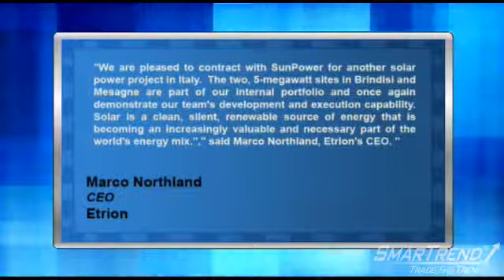Etrion, SunPower Scheduled To Build 2 Solar Power Plants Beginning End Of November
"Etrion Corp. and SunPower Corp. (NASDAQ:SPWRA) announced an agreement to build two solar power plants, totaling 10 MW, in the Puglia region of Italy.

Etrion is an independent solar power producer. Under the terms of the agreement, it will own the power plants. While SunPower designs, constructs and provides operations and maintenance services for the plants.

SunPower will install proprietary SunPower Tracker technology at the sites, which will follow the sun during the day and deliver up to 25% more energy than fixed-tilt systems. The trackers will also reduce land use requirements.

Marco Northland, Etrion's CEO, commented: ""We are pleased to contract with SunPower for another solar power project in Italy. The two, 5-megawatt sites in Brindisi and Mesagne are part of our internal portfolio and once again demonstrate our team's development and execution capability. Solar is a clean, silent, renewable source of energy that is becoming an increasingly valuable and necessary part of the world's energy mix.""

Construction is expected to begin by the end of November 2010.

Sunpower is currently trading up by 1.3% midday Thursday, at a price of about $13.00."